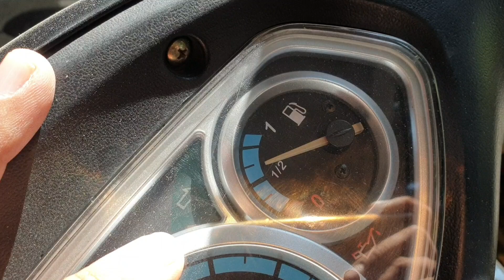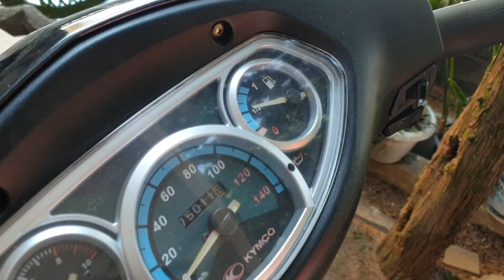SERVICE BESAR KYMCO TREND SR‼️Resiko motor bekas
Pergantian pelampung bensin,rem d/b , Dinamo starter dan servic cvt